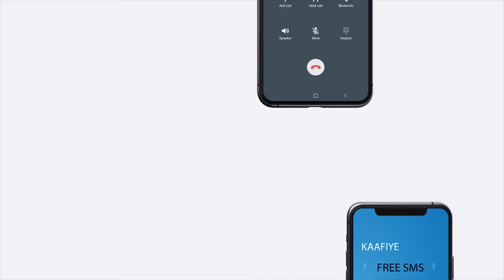Dawlada Somaaliya oo warqadaha aqoonsiga danjirenimo ka gudoomay safiirada cusub ee dalalka Masar...